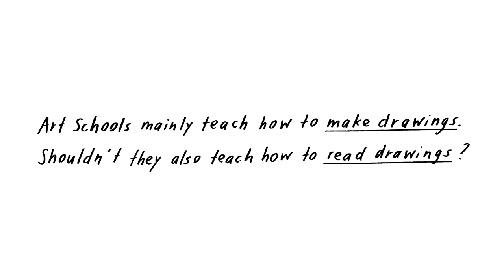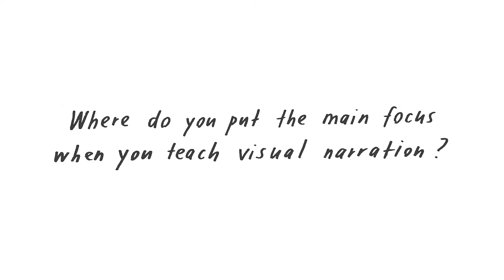Jacques de Loustal – Drawing as Language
Drawing as Language Video-Interviews with Cartoonists
To commemorate the 25th anniversary of the international Comix-Festival, Fumetto, we will be showing interviews with cartoonists who coined our contemporary drawing culture. They speak of their drawing experiences and on topics such as «drawing as a language» and «visual narration».